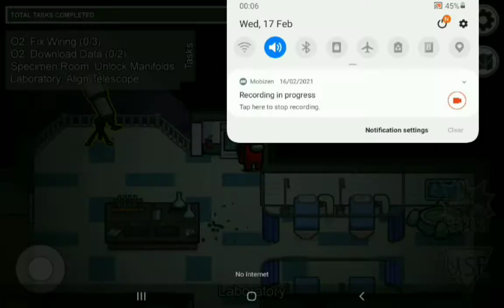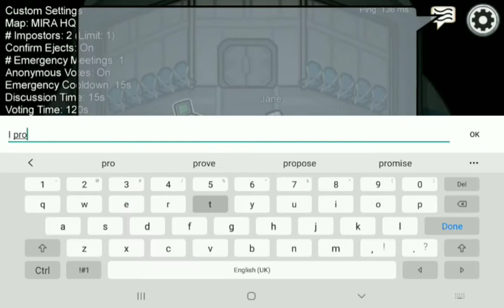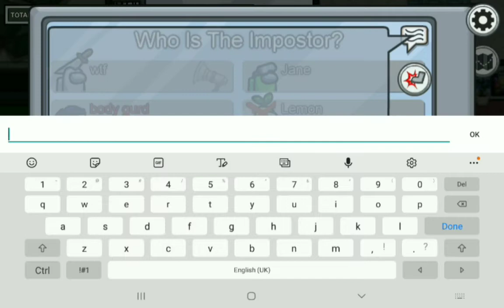trying to summon MC No face